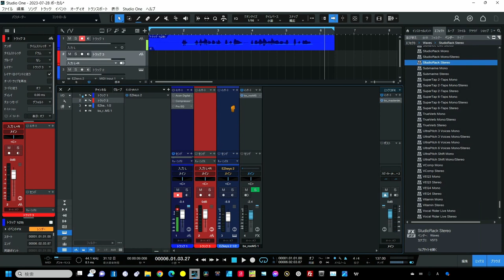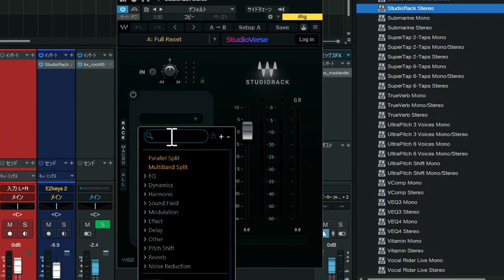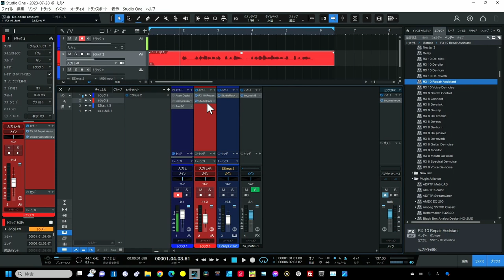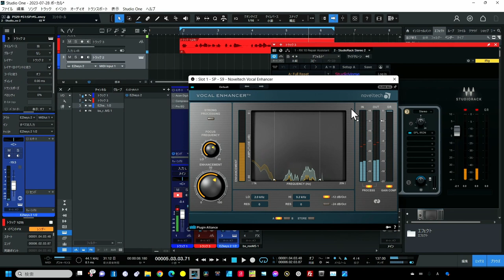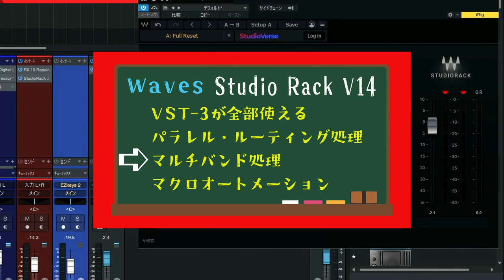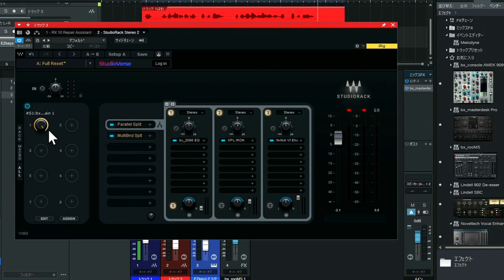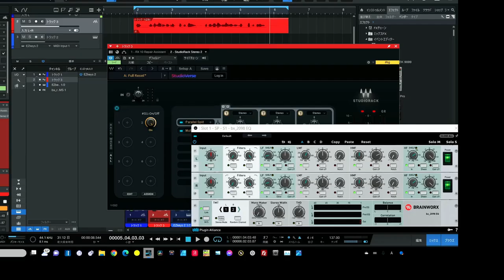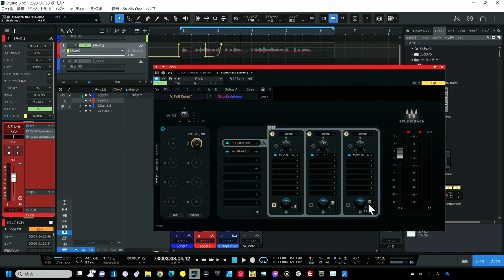【無料】やってくれました！ Waves StudioRack V14 プラグインのルーティングが神です 他社VST3もインサート可能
DAWの革命的ツール　たかがRACK　されどRACK
■Wavesアカウント作成方法
00:00 - WavesのStudioRackV14がスゴイ
00:42 - 今日のメニュー
03:19 - 他社製のVST3も使える
03:27 - インストール方法
06:25 - パラレルスプリットでのセット
14:43 - マルチバンドでルーティング可能
16:34 - マクロ
19:37 - まとめ